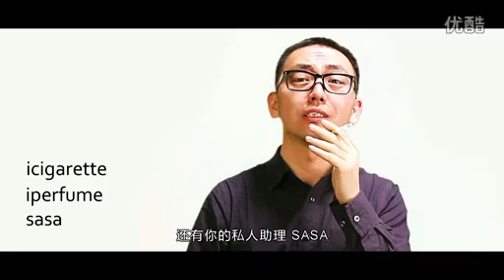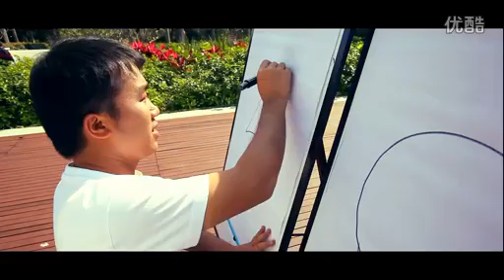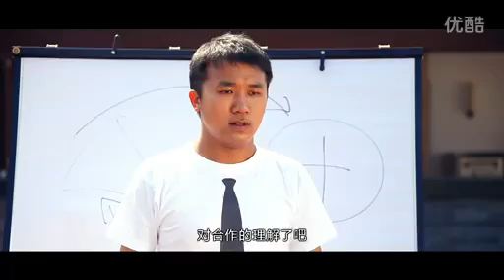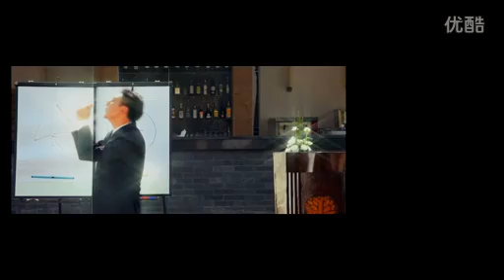The new iphone 07